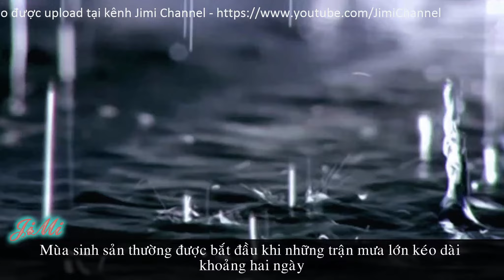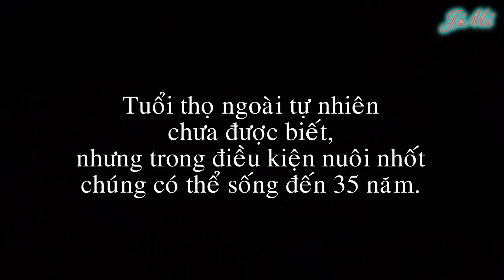Ếch Yêu Tinh - Loài Ếch Khổng Lồ | Chiến Đấu Mãnh Liệt Trong Mùa Sinh Sản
Clip nói về loài Ếch yêu tinh.
- Tên loài: Ếch yêu tinh ( pyxicephalus adspersus )
- Nguồn gốc - Phân bố:  Angola , Botswana , Kenya , Malawi , Mozambique , Namibia , Nam Phi , Swaziland , Tanzania , Zambia , Zimbabwe và cả Cộng hòa Dân chủ Congo.
- Tập tính: Săn mồi phục kích, ếch đực chiến đấu tranh dành vùng sinh sản.
- Sinh sản: 3000 đến 4000 trứng.
- Tình trạng: Đang cập nhật.
- Tuổi thọ : ~35 năm.
- Tham khảo thêm:
Video sử dụng các bản nhạc sau:
1: King_s_Men